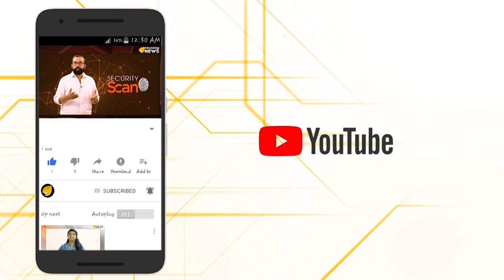മുസ്‌ലിം ഭീകരതയ്ക്കെതിരെ സന്ധിയില്ലാത്ത ചൈന; മുസ്‌ലിം കുട്ടികൾ ഇനി ബോർഡിങ് സ്‌കൂളിൽ പഠിക്കും..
മുസ്‌ലിം ഭീകരതയ്ക്കെതിരെ സന്ധിയില്ലാത്ത ചൈന; മുസ്‌ലിം കുട്ടികൾ ഇനി ബോർഡിങ് സ്‌കൂളിൽ പഠിക്കും.. മുസ്‌ലിം ഭീകരതക്കെതിരെ, പ്രത്യേകിച്ച് ഉയിഗുർ മുസ്‌ലീം ഭീകരതക്കെതിരെ കടുത്ത നടപടികളുമായി മുന്നോട്ട് പോകുന്ന രാജ്യമാണ് ചൈന. ചൈനയുടെ തടങ്കല്‍ പാളയത്തില്‍ ലക്ഷക്കണക്കിന് വരുന്ന ഉയിഗൂര്‍ മുസ്ലീമുകൾ കഴിയുന്നുണ്ട്. ഇവരുടെ മക്കളായി അഞ്ച് ലക്ഷത്തിലധികം കുട്ടികൾ ഇതേ തടങ്കൽ പാളയങ്ങളിൽ കഴിയുന്നുണ്ട്. ഈ അഞ്ച് ലക്ഷം കുട്ടികളെയും രക്ഷിതാക്കളിൽ നിന്ന് വേർപെടുത്തി ബോര്‍ഡിങ്ങിലേക്ക് മാറ്റി എന്ന വാർത്തയാണ് ഇപ്പോൾ പുറത്തുവരുന്നത്.